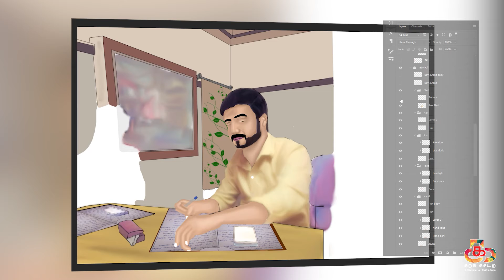Making of Scene 16 | நண்பனாய் கணவன் | Kumari Pennin Ullathilae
KARKA KASADARA brings you Love Story of Gowsalya and Sathish Kumar in Cartoon Portraits.
In this Video we illustrated their Love in the form of Digital cartoon paintings along with Tamil Lyrics.
Digital Portraits | Tamil lyrics | Editing by Devaraj
Dubbing by Jyothirmayi (Playback Singer and Dubbing Artist)

Title: Kumari Pennin Ullathile - குமரிப் பெண்ணின் உள்ளத்திலே
ஒரு பெண்ணின் உன்னதமான காதல்
நண்பனாய் கணவன்
Making of Scene 16
Software Used: Photoshop and Adobe Premiere Pro
Painting | Lyrics | Editing by Devaraj
Dubbing by Jyothirmayi

Watch it... Hit like...
Give your valuable comments...